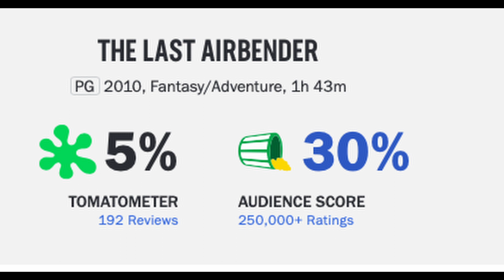Avatar NO Spoiler review - Last Airbender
Avatar The Last Airbender Netflix show is out. After movie from 2010 we were sceptical, but we watched Netflix version of Avatar The Last Airbender and we bring you this review.